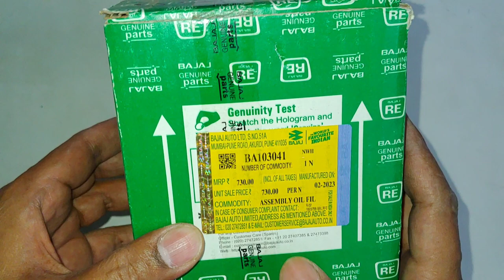Bajaj auto 3 wheeler Compact oil filter assembly 2014, 2015 2016 model bajaj genuine PART NOBA103041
Bajaj diesel autorikshaw oil filter Assembly.
Bajaj diesel auto oil filter Assembly.
Bajaj diesel 2014, 2015, 2015, 2016, model oil filter Assembly.
Bajaj auto genuine spare parts.
Bajaj autorikshaw original spare parts.